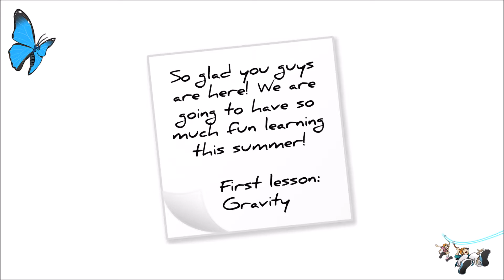The adventure begins... (Sassafras Science Volume 1: Zoology Trailer)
An agonizing ride on a hot bus, followed by the floor literally dropping out from us - that's how our summer-long, science-filled journey began!

And now you can join the journey through the magic of a living book - The Sassafras Science Adventures Volume 1: Zoology.